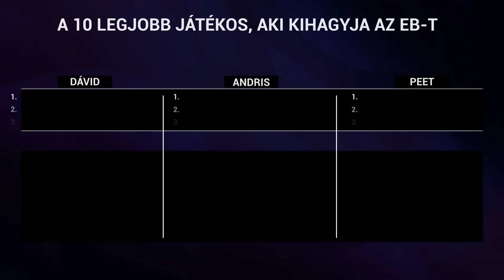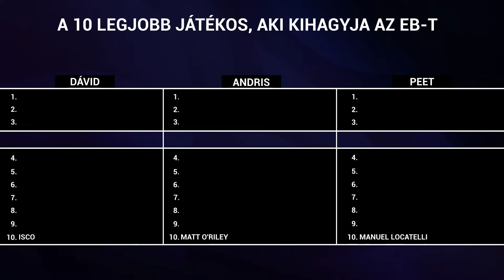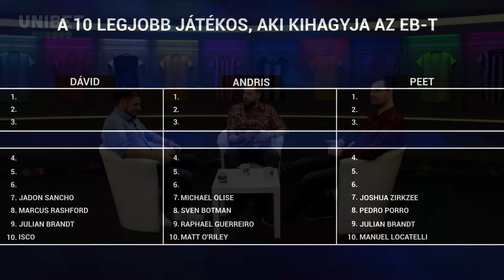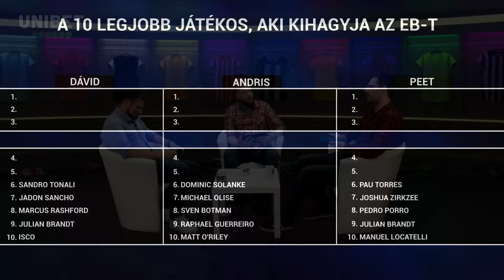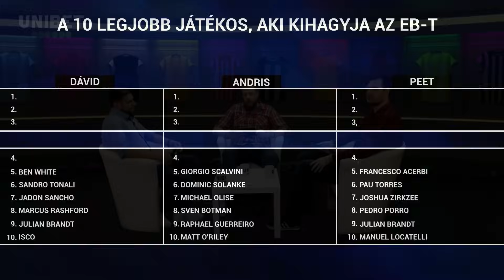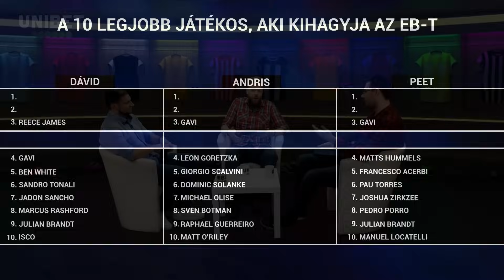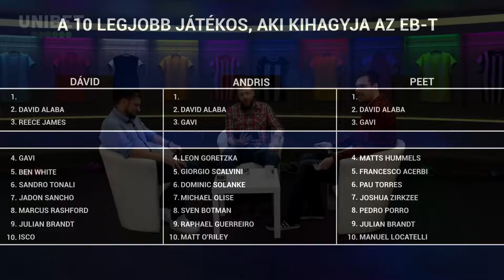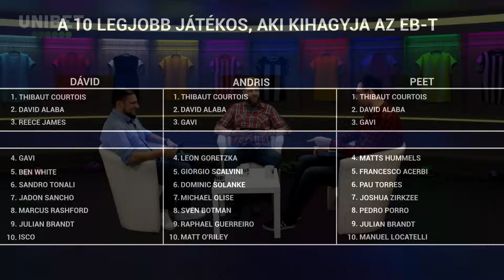A 10 legjobb játékos, aki kihagyja az Eb-t! | Esélylesők TOP10 | S05E23 | Unibet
Minden világversenyen vannak fontos hiányzók és ezt most a 2024-es Eb-n is meg kell szenvednünk. Vannak játékosok, akik a rosszabb teljesítményük, esetleg a riválisok létszáma miatt vagy sérülés miatt hagyják ki az Európabajnokságot. Vannak azonban, akik világklasszis játékosok, de a szövetségi kapitány valamiért nem számol velük. Ezeket a játékosokat szedtük listába és összegyűjtöttük a 10 legjobb játékost, aki kihagyja az Eb-t!

Tartalom:
00:00 Intro
04:48 10. hely
10:06 9. hely
15:32 8. hely
24:19 7. hely
33:18 6. hely
39:49 5. hely
46:36 4. hely
52:47 3. hely
57:36 2. hely
59:39 1. hely